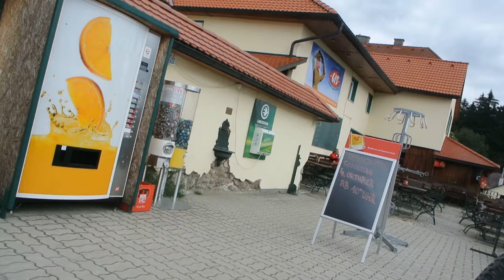Mountainbikestrecke auf die GIS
Zu Forschungszwecken bin ich die Strecke die jetzt offiziell ausgeschildert werden soll durchgefahren... hier die volle, ungeschnittene Version - ein Blockbuster :D Anfahrt bis 17:03

Spoilernd kann ich gleich erstmal sagen: Es ist eher eine Trekking als Mountainbikestrecke - es gibt nur 1 wirkliche Geländestelle, bei der bin ich mir nicht sicher ob ich richtig gefahren bin - ansonsten ab und zu schlechte Forstwege, aber meist gute Forstwege und sogar Asphalt. Also ein Fully braucht man auf jeden Fall nicht...

Geländestrecken:
01:00:36 - Altbekannte Strecke auf die GIS
02:11:31 - Kurze Abfahrt durch den Wald